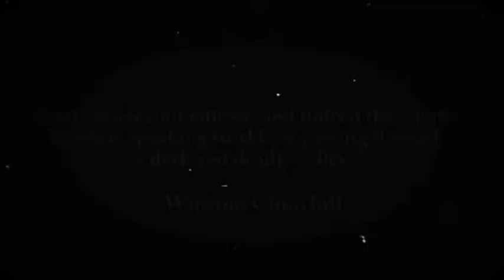COMPANY OF HEROES ANTHOLOGY by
COMPANY OF HEROES ANTHOLOGY bei Amazon*

COMPANY OF HEROES ANTHOLOGY bei eBay*